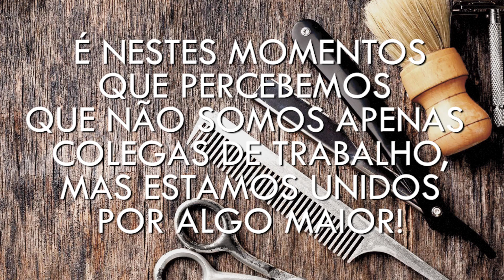Primeira edição do Barbeiros do Bem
Juntos somos mais fortes! Floractive apoia essa idéia!